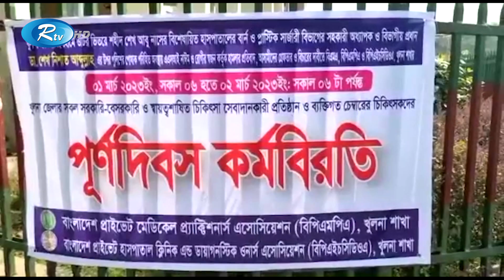চিকিৎসকের ওপর হামলার প্রতিবাদে কর্মবিরতি চলছে খুলনায় | Doctor | khulna| Rtv News